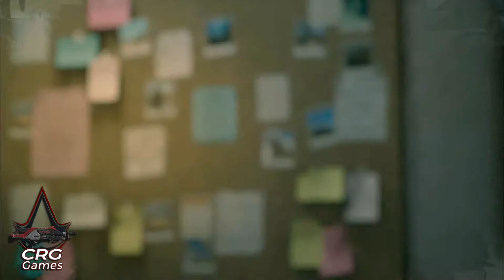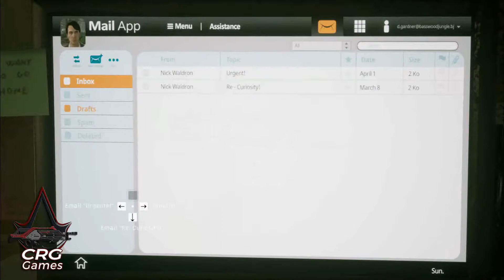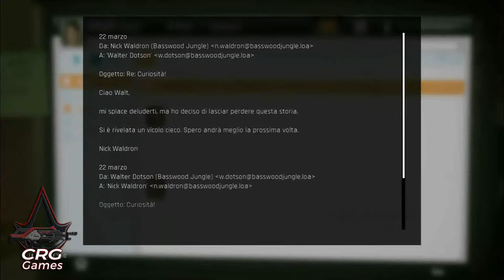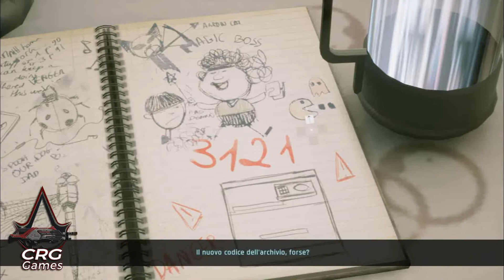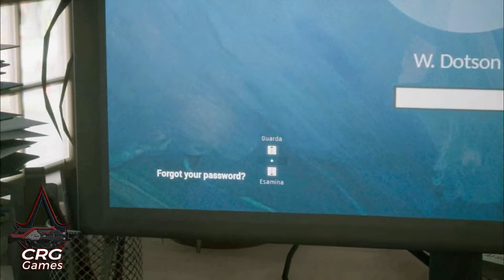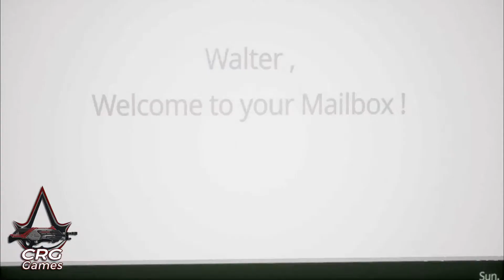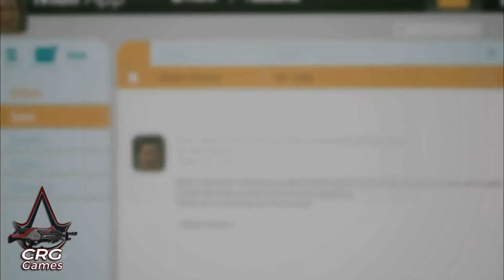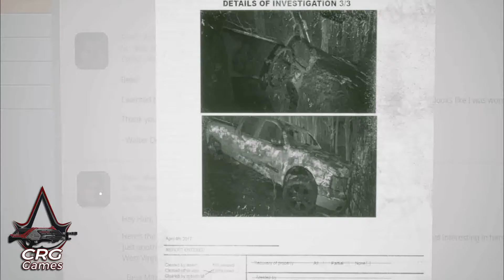TWIN MIRROR - Gameplay ITA - Walkthrough #04 - No Commentary - Trappole e complotti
GAMEPLAY CARACTERS
Titolo: TWIN MIRROR
Sviluppo: Dontnod Entertainment
Pubblicazione: Bandai Namco Entertainment
Genere: Avventura grafica, thriller psicologico
Data di pubblicazione: 01 Dicembre 2020